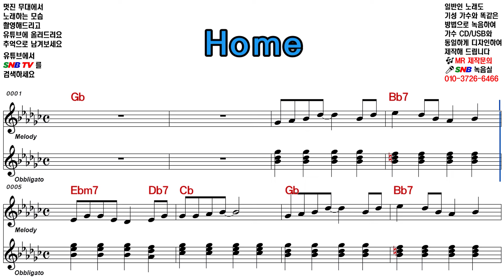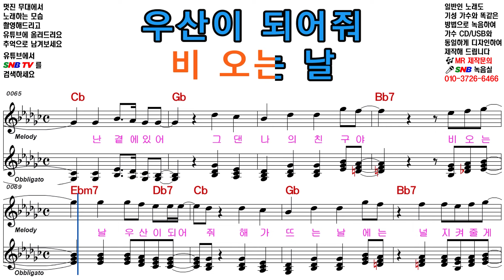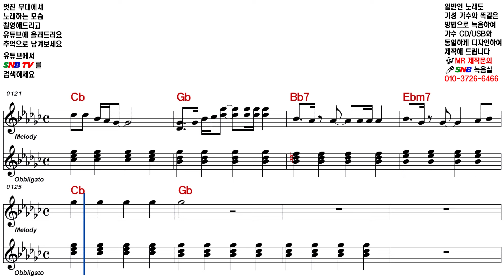임영웅 Home [Elf-919 / SNB TV] 악보영상